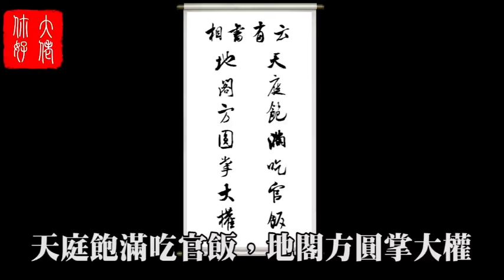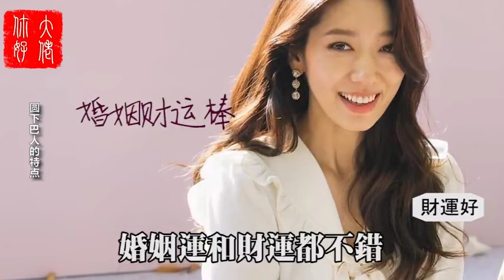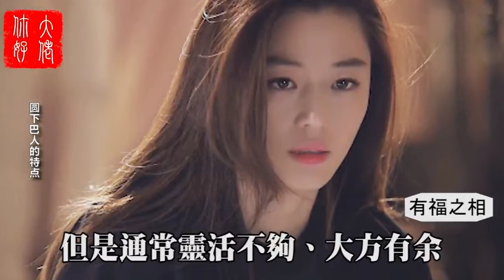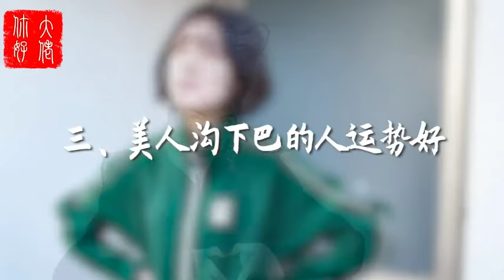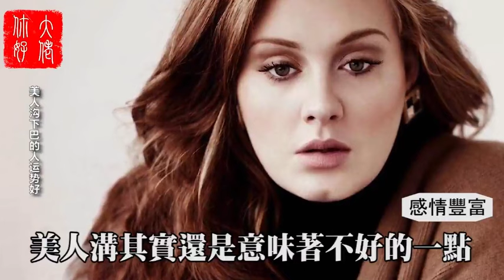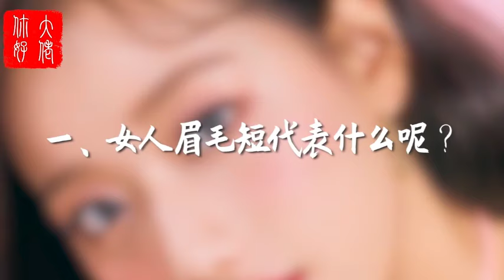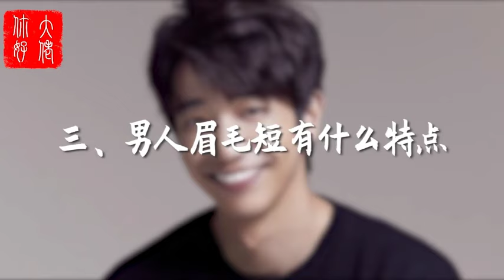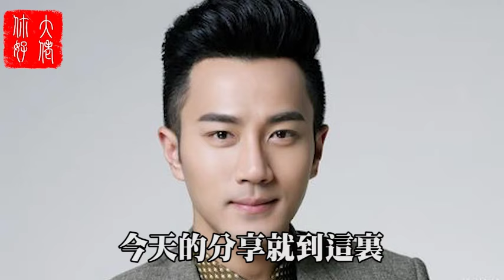【面相】這種下巴的女人，事业成功，易嫁贵夫，一生大富大贵！